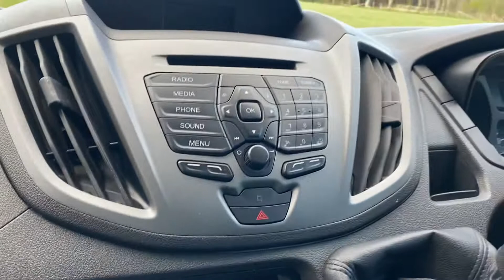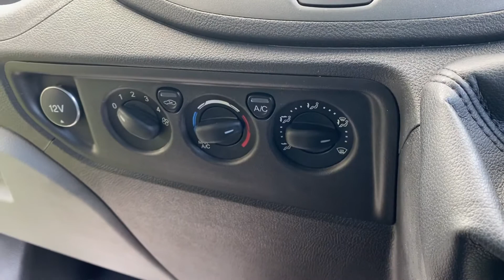Ford Transit 350 L2 H2 2.0 tdci Euro 6 Race Red